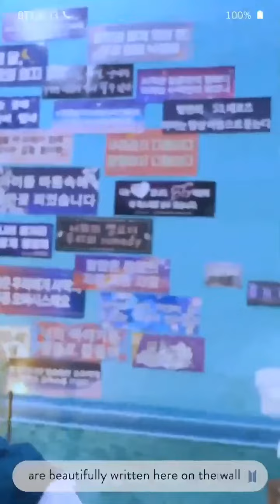Jimin message for army 💜